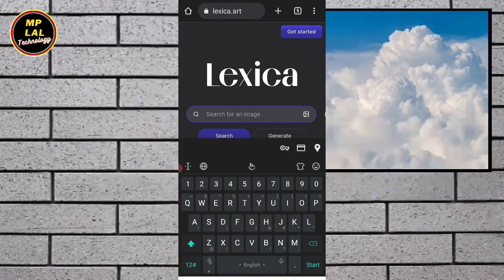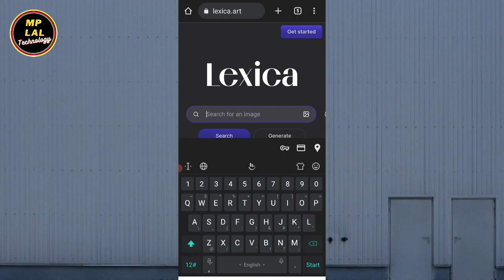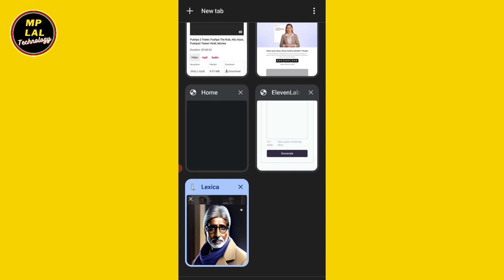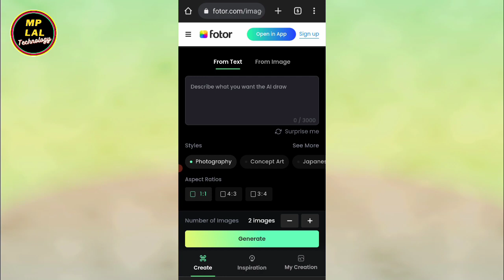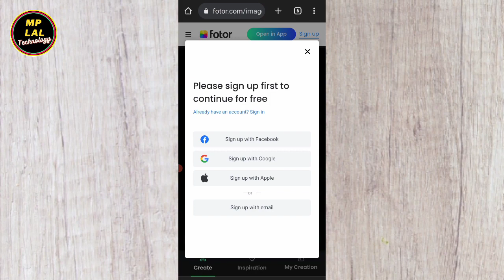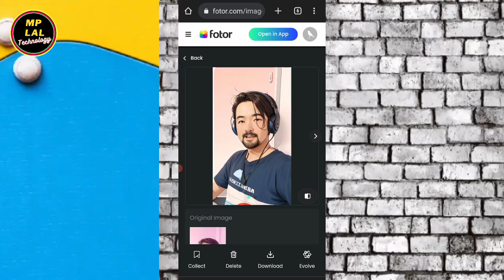Ai से फोटो कैसे बनाये || Chatgpt Se Photo Kaise Banaye 2023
Dosto is video me maine aapko bataya hu ki ai se photo kaise banayenge